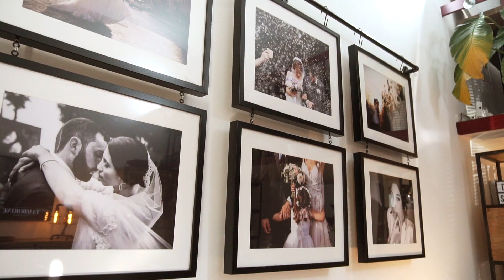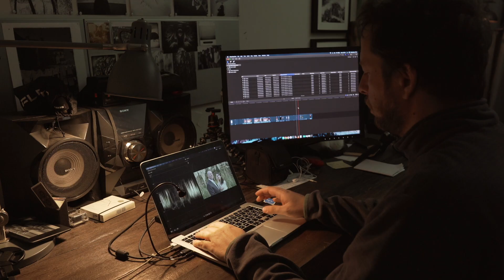MEGLIO AVERE UNO STUDIO DA VIDEOMAKER O LAVORARE A CASA?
In questo video vediamo quali sono vantaggi e svantaggi dell'avere uno studio dedicato alla propria attività di videomaker. Ne vale la pena, o può essere meglio organizzarsi a casa propria?

Grazie di cuore ad Andrea Di Cienzo e a Dream Studio per l'ospitalità!

Musica usata in questo video: John Isaac, “Make It Rock”
(per chi si iscrive usando questo link, 2 mesi in più gratis!)

Macchina principale

Seconda macchina

L’unica lente che uso sulla A7iii

L’audio lo registro con questo microfono

E a volte anche con questo

Se voglio fare riprese più dinamiche, uso questo

Altrimenti questo cavalletto e testa fluida vanno più che bene

Per lavorare preferisco dischi veloci

Quando ho bisogno di un action cam uso questa

E soprattutto questa